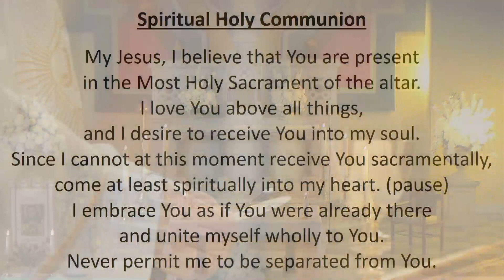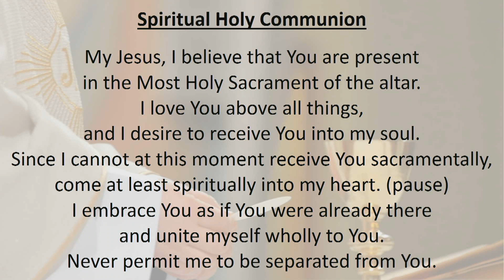Angelus and Mass for the Feast Day of the Sacred Heart of Jesus - Friday 19 June 2020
Today's Angelus and Mass was celebrated by Fr John David OMI in honour of the Most Sacred Heart of Jesus.

St Patrick's Basilica has a very active prayer group in honour of this feast, the Scared Heart Sodality, who will be present at this Mass.